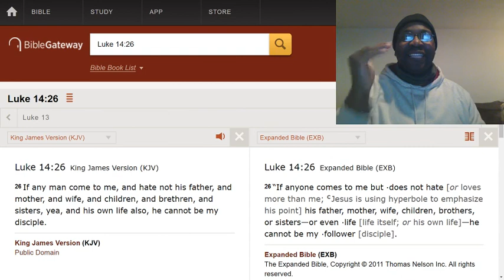God comes first!